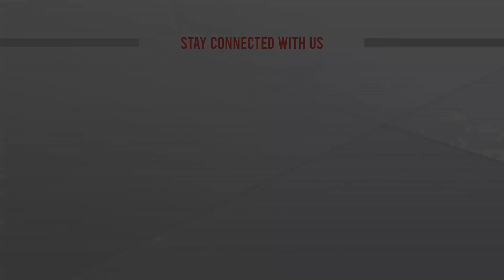বিএনপি নেতারা ময়না পাখির মতো শেখানো কথা বলেন: তথ্যমন্ত্রী | Hasan Mahmud | Information Minister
বিএনপি নেতারা ময়না পাখির মতো শেখানো কথা বলেন: তথ্যমন্ত্রী | Hasan Mahmud | Information Minister | bangla news |  bangladesh news | latest bangla  news | latest news | top bangla news